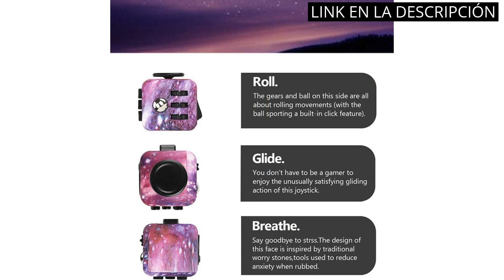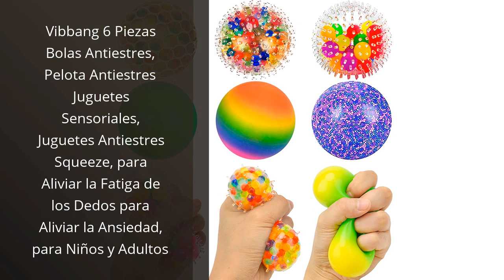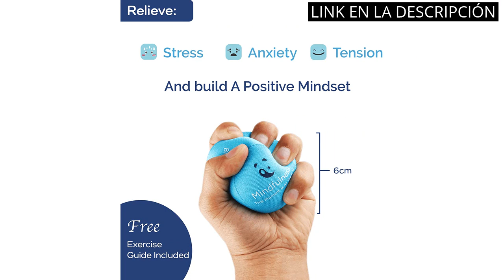【Bola antiestres】Los 5 mejores productos para relajarte: ¡La bola antiestrés en el número uno! 🤓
✋  Aquí están los 5 mejores productos para relajarte: ¡la bola antiestrés en el número uno! disponibles en el mercado.

🔽🔽🔽 ENLACES DE COMPRA BOLA ANTIESTRES 🔽🔽🔽

1) Squishy 48 Piezas Bola Antiestre Pelota Regalos Cumpleaños Niños Colegio Squishy de Silicona Squeeze Juguete Antiestré Sin Tóxico, Relleno Piñata, Kawaii Squishy para Adultos y Niños Premio para Clase

2) Yetech Cubo Anti-estrees，Galaxy Juguete Antiestrés Stress Cube para niños y Adultos

3) Vibbang 6 Piezas Bolas Antiestres, Pelota Antiestres Juguetes Sensoriales, Juguetes Antiestres Squeeze, para Aliviar la Fatiga de los Dedos para Aliviar la Ansiedad, para Niños y Adultos

4) Ryaco Juego de 3 Bolas Antiestrés de Gel para Ejercicios de Manos, Juego de 3 Bolas de Gel Blando y Duro para Adultos y Niños Alivio de la Ansiedad

5) Paquete de bolas antiestrés MindPanda 3X - Alivia El Estrés Para Adultos - Varias Fortalezas Para La Terapia De Manos - Aromaterapia Para La Concentración Y La Relajación

00:00 - Intro
00:06 - 1) Squishy 48 Piezas Bola Antiestre Pelota Regalos Cumpleaños...
00:36 - 2) Yetech Cubo Anti-estrees，Galaxy Juguete Antiestrés Stress...
01:03 - 3) Vibbang 6 Piezas Bolas Antiestres, Pelota Antiestres...
01:36 - 4) Ryaco Juego de 3 Bolas Antiestrés de Gel...
02:15 - 5) Paquete de bolas antiestrés MindPanda 3X - Alivia...
02:49 - Outro